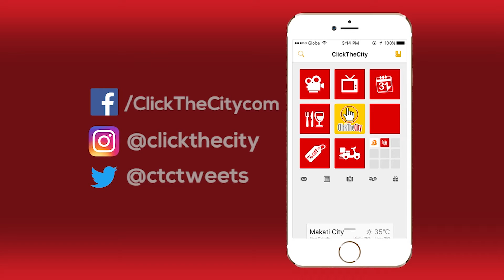'Kiddie Art Kart' Brings a Special Kind of Art Attack For Children's Parties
Check out this traveling art room that uses hands-on art projects to enhance children's creativity and imagination.